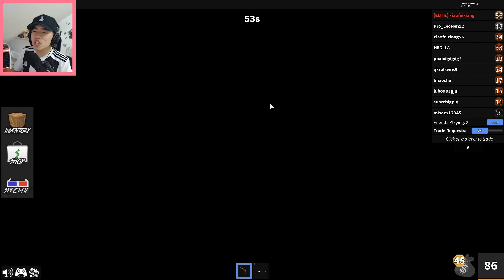Roblox殺手模擬器 緊張刺激躲貓貓，趕緊躲進衣櫃裏！小飛象解說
各位親愛的小夥伴們~喜歡我的遊戲視頻就請記得“關註”“轉發”支持我哦~ 這樣每天第壹時間就可以收看小飛象的視頻啦！希望小飛象每天都能給妳們帶來歡樂，愛妳們喲，麽麽噠！